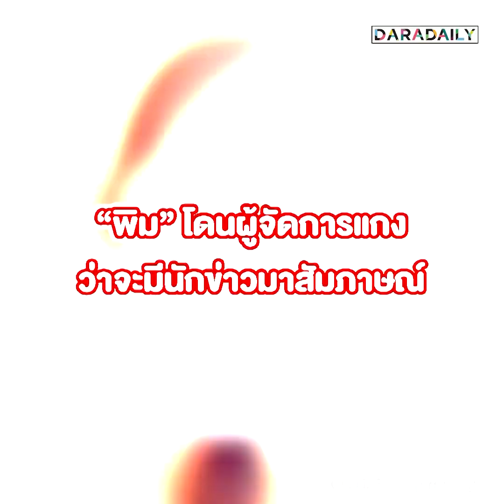ผู้จัดการแกง “พิม” เกือบงานเข้า ทำบุญด่วน! แนะปล่อยปูทางเลือกใหม่สายบุญ